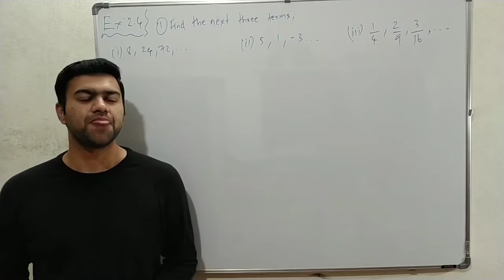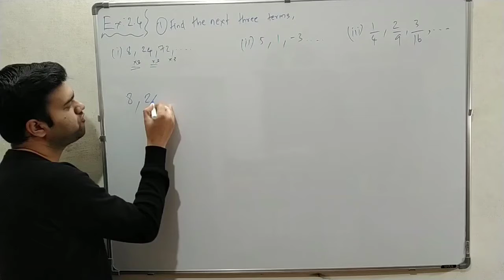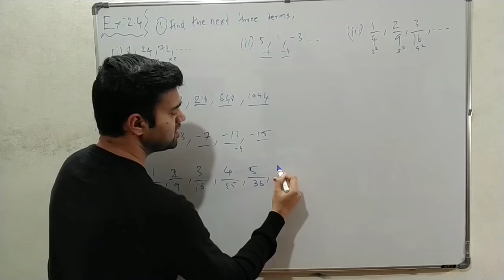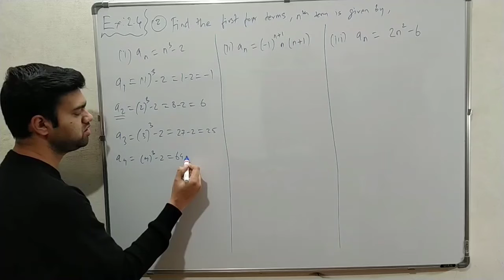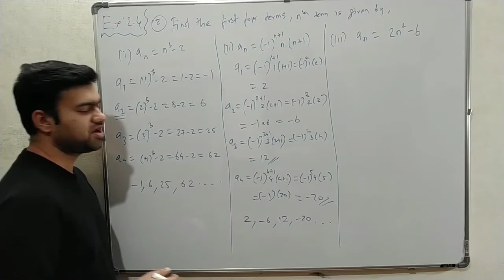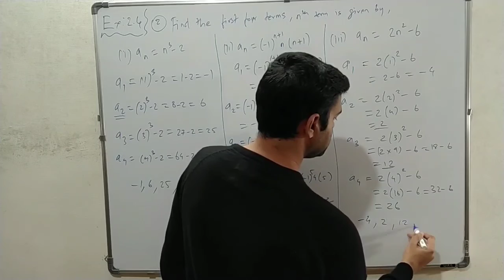Numbers & Sequences | ex 2.4 | sum 1 | class 10 | TN syllabus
Basics of A.P. video